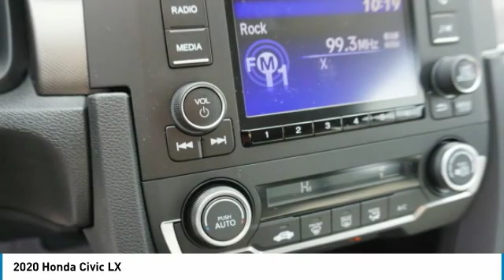2020 Honda Civic LX New H48406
You'll love this 2020 Honda Civic. This is a Vehicle you'll want to take home. Call and get in touch with Johnson City Honda directly, and be the first to open the Vehicle door today!